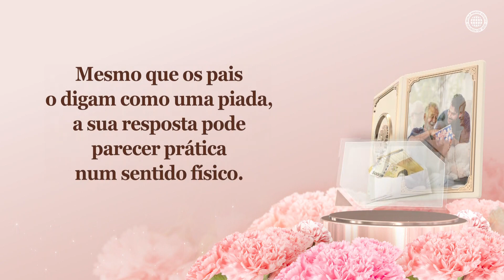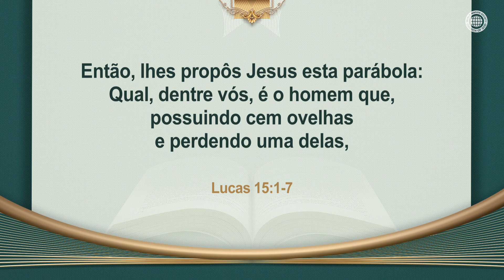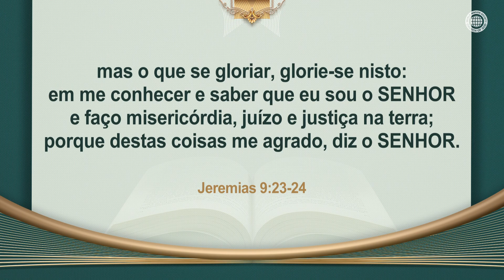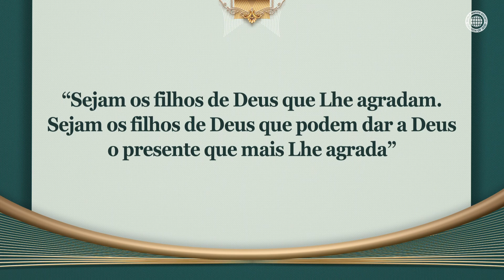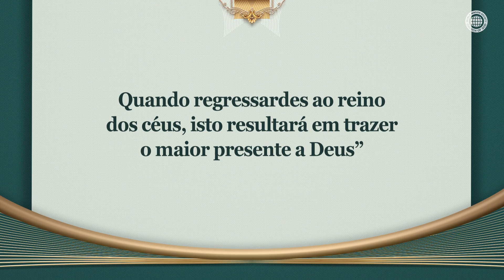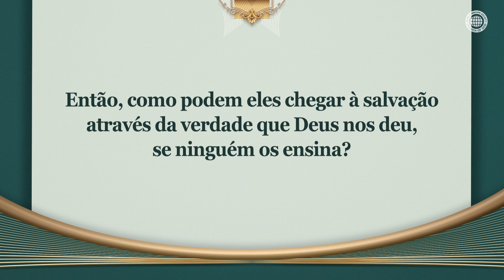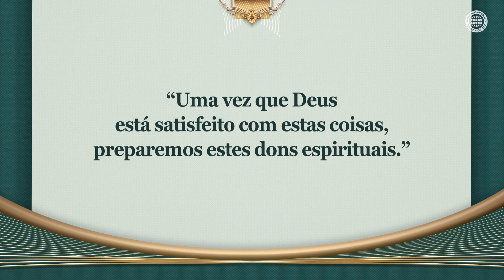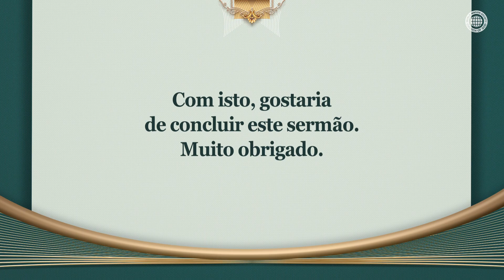O Presente que Agrada a Deus | Igreja de Deus, IDDSMM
Como podemos recompensar pela graça de Deus que perdoou os pecados da humanidade através do Sacrifício na Cruz?
As coisas que agradam a Deus estão registadas nos livros de Lucas, Hebreus, Jeremias, e Provérbios.
São o arrependimento de um pecador, a fé sincera, vangloriar-se de Deus, e aqueles cujos caminhos são irrepreensíveis.
Deus ensinou-nos que tudo isto pode ser realizado através do trabalho de pregação que leva muitas pessoas à salvação.

Os Membros da Igreja de Deus Fazem as Coisas que os Pais Celestiais Mais Gostam
Os filhos nesta terra dão aos seus pais os presentes que agradam aos seus pais de todo o coração.
Do mesmo modo, os filhos celestiais fazem o que mais agrada ao Pai Celestial Cristo Ahnsahnghong e a Deus Mãe.
Tal como Jesus ordenou 2.000 anos atrás, eles dedicam o seu coração a encontrar os membros da família celestial perdidos.

Efésios 5:8-10
""Pois, outrora, éreis trevas, porém, agora, sois luz no Senhor; andai como filhos da luz
(porque o fruto da luz consiste em toda bondade, e justiça, e verdade),
provando sempre o que é agradável ao Senhor.""

1 Timóteo 2:4
""o qual deseja que todos os homens sejam salvos e cheguem ao pleno conhecimento da verdade.""

[IGREJA DE DEUS SOCIEDADE MISSIONÁRIA MUNDIAL tem os direitos de autor deste vídeo. É proibida a reprodução e distribuição não autorizadas.]